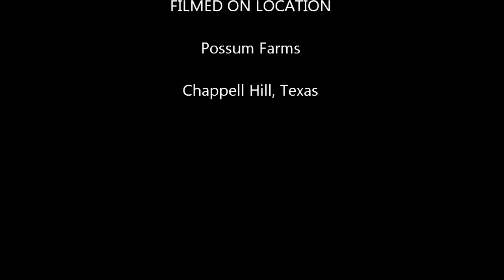Coyotes big cats and deer families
We have had some coyotes show up on the farm...  It looks like we have one female and one hefty and healthy looking male.  A BIG cat showed up one evening and we have some deer families utilizing our woods for cover.